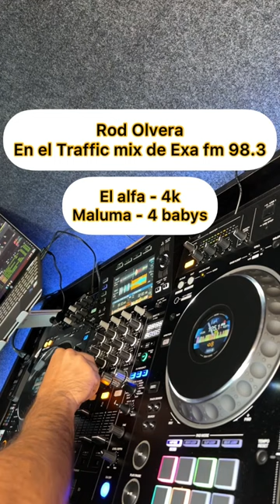El alfa 4k maluma 4 babys, exa fm el paso, texas